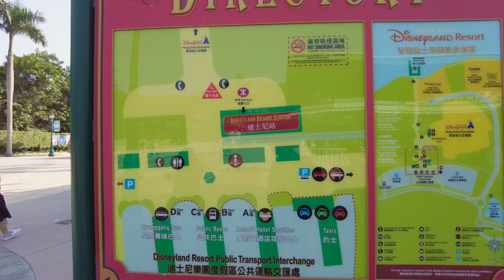【旅程】香港迪士尼樂園 Hong Kong Disneyland Park 迪士尼探索家度假酒店 Disney Explorers Lodge